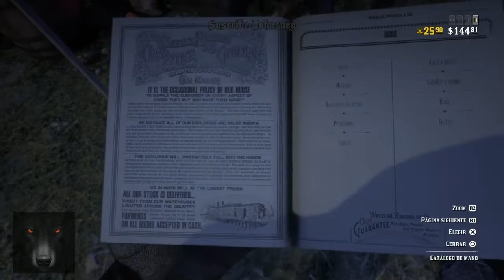Red Dead Redemption 2 Online Desafios Diarios 30/03/19 Johnsuey